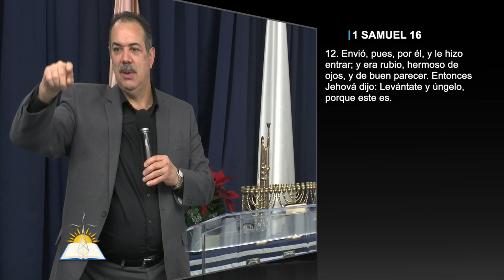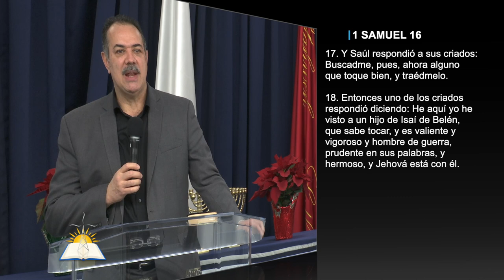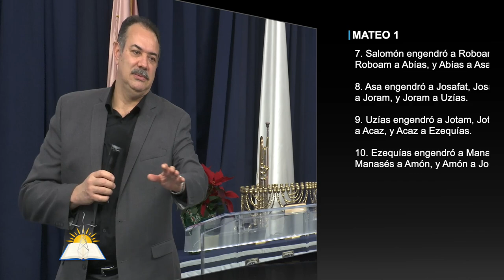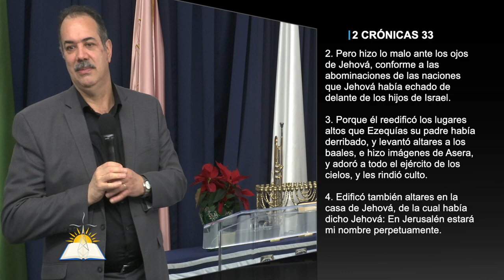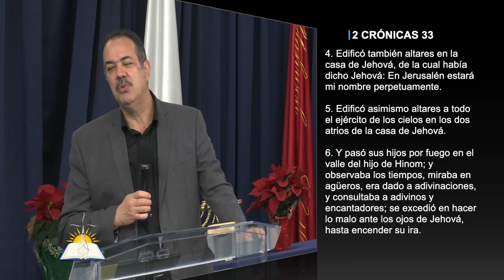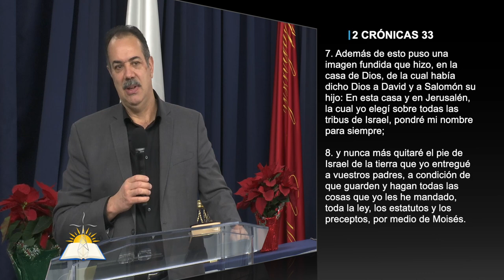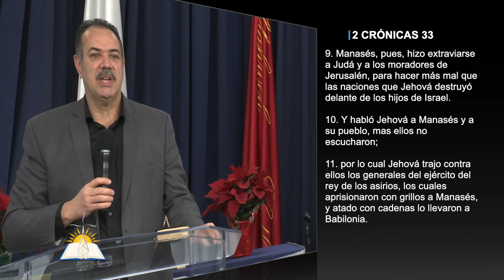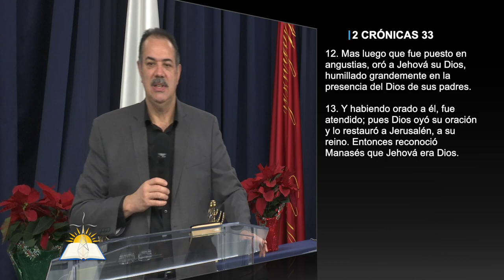Él nos eligió #6 - Pastor Patricio Abreu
Tema: Él nos eligió #6

Versos:
Juan 15:16
1 Samuel 16:11-18
Salmos 27:10
2 Samuel 6:20-22
1 Crónicas 17:11-12
Lucas 1:5-23
Mateo 1:18-25
Deuteronomio 23:3
Mateo 1:1-10
 Deuteronomio 23:3
2 Crónicas 33:1-13
Levítico 18
Juan 3:16-17

¿Quiénes somos?

CCLI # 11207910
Church Streaming & Podcast License
CCLI # CSPL060797